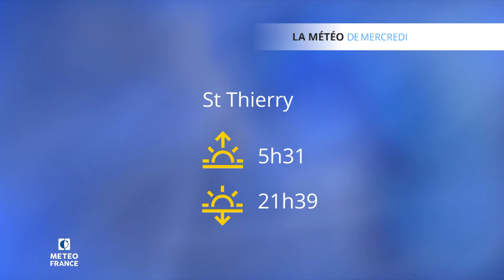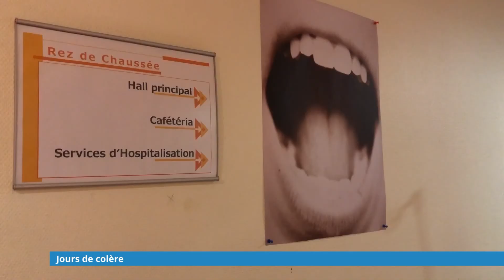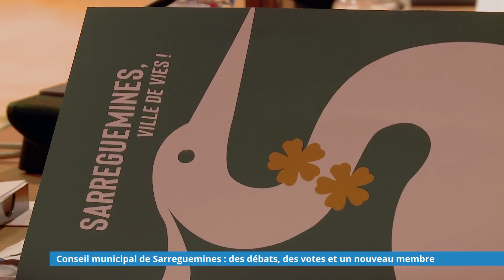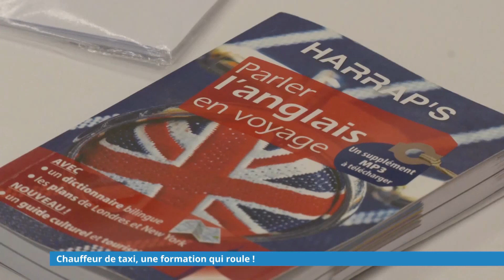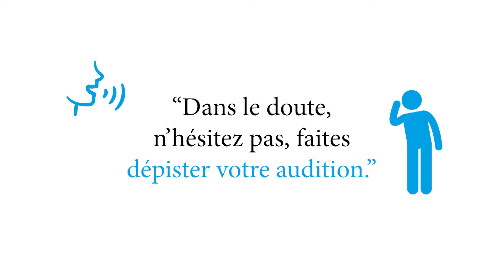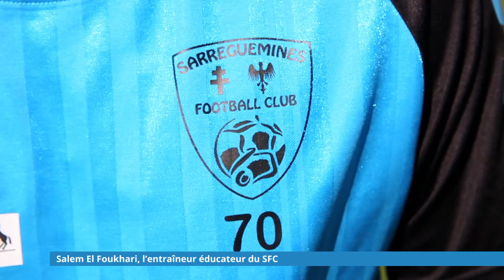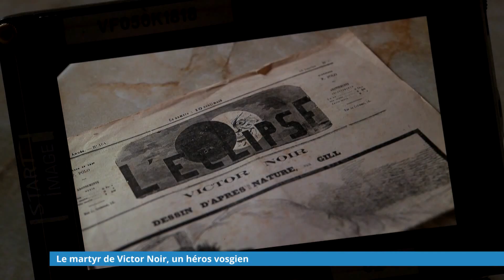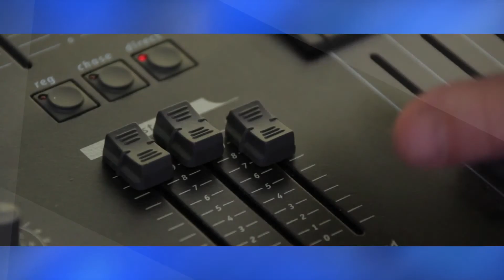L’intégrale de l’émission du 30 juin 2020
Retrouvez dans cette émission :
- Jour de colère
- Le Flash info du jour
- Le centre de tri de Sainte-Fontaine vit ses dernières heures
- Conseil municipal de Sarreguemines : des débats, des votes et un nouveau membre
- Chauffeur de taxi, une formation qui roule !
- Salem El Foukhari, l’entraîneur éducateur du SFC
- Le martyr de Victor Noir, un héros vosgien
- Le cimetière de la Montagne d’Albe